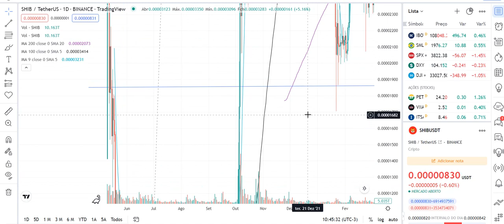VISIONÁRIOS SHIBA INU VÃO VIVER O EXTRAORDINÁRIO...